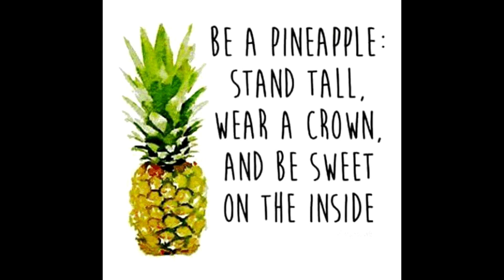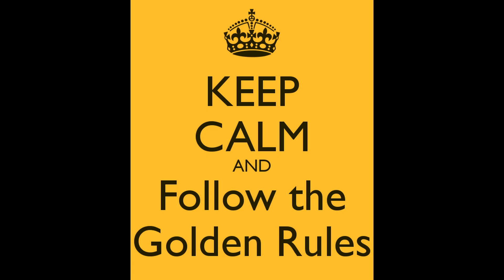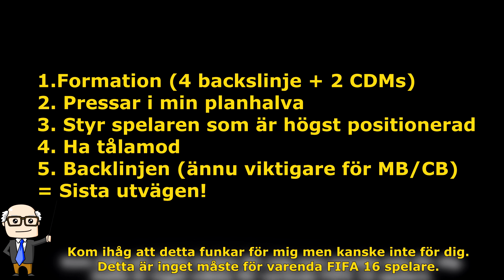FÖRSVARA! | Spela som PineappleGugge | FIFA 16 på svenska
● Har ni Fanart som ni vill skicka till mig?

● Gilla gärna videon för att stödja mina videos och serier! Tack! :) Det uppskattas jättemycket :)

//PineappleGugge